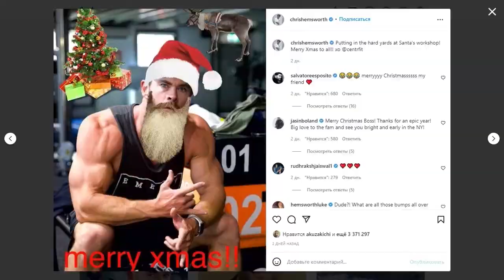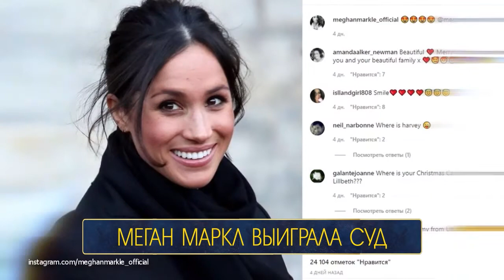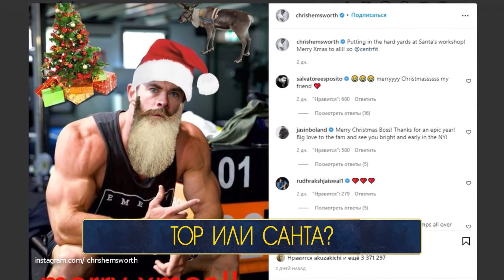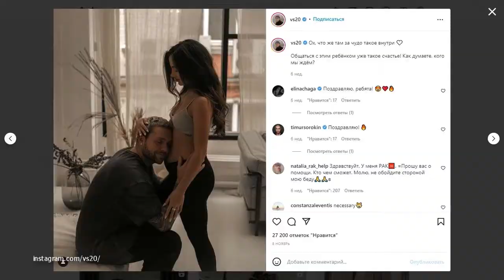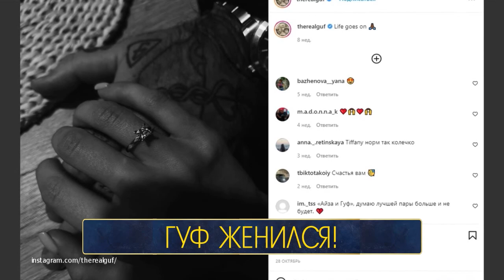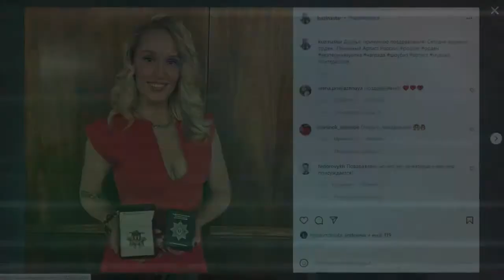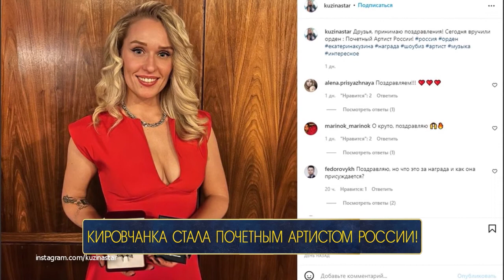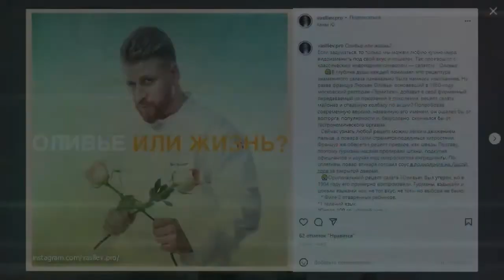Первый городской Блогер Выпуск 29 12 2021